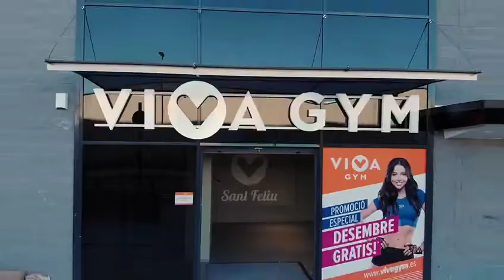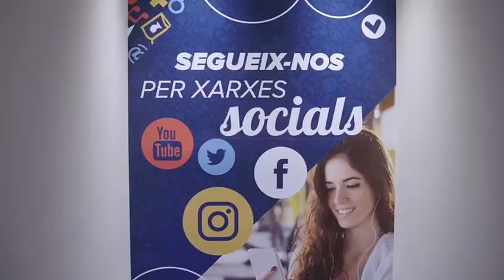Tour Web Empleo